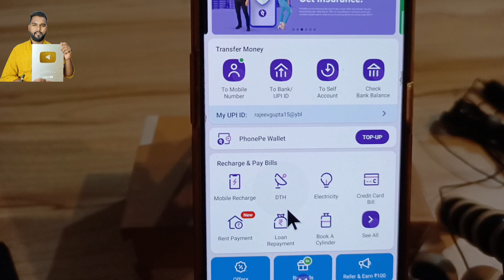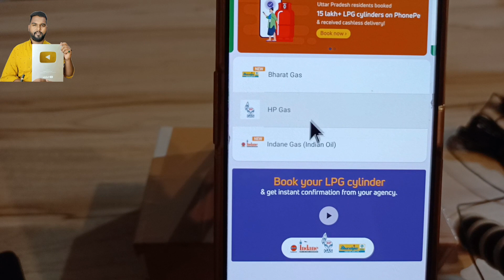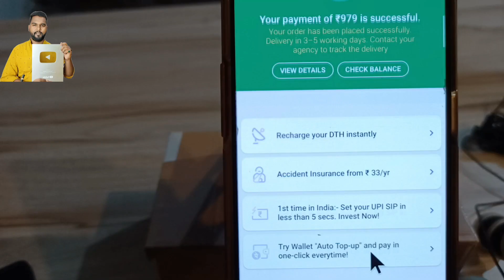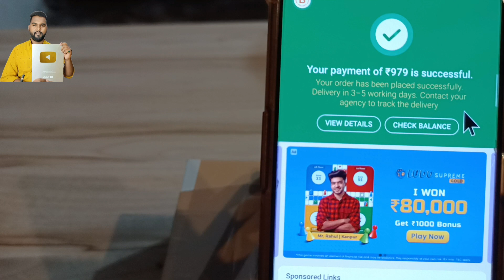Phonepe se gas kaise book kare।Phonepe Se gas cylinder Kaise book Kare।Phonepe gas booking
Hi,